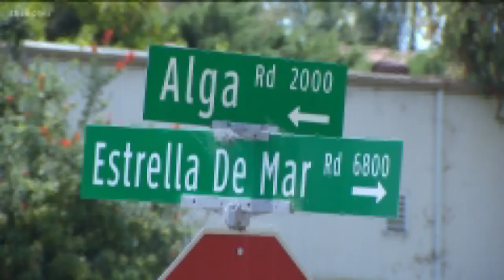Poway man pleads not guilty to murder, rape in 33-year-old Carlsbad case